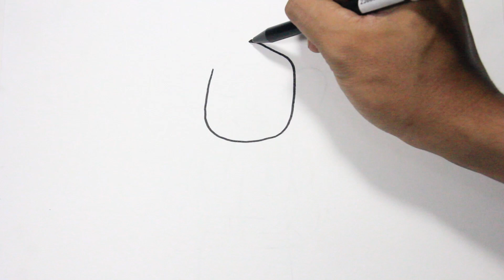Menggambar dan mewarnai ondel ondel mau beli ice cream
ondel ondel